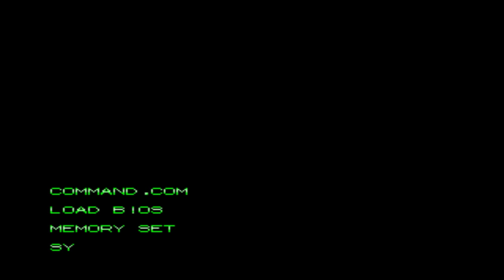Robocop 2 Gameplay